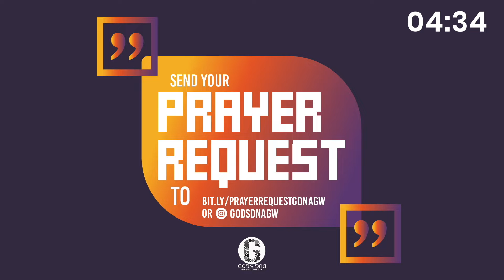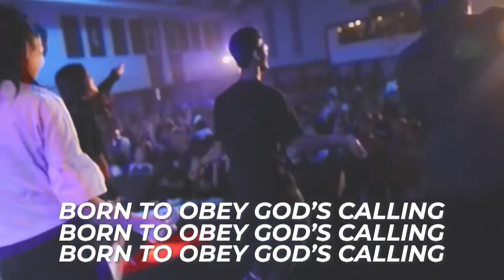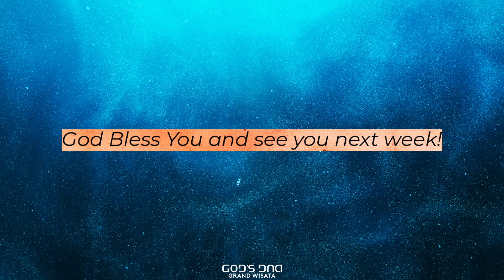God's DNA Grand Wisata Weekly Online Service - 19 Juni 2021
Shalom God’s DNA,

Enjoy your time with God!

God Bless!